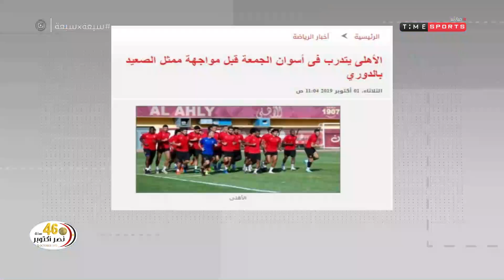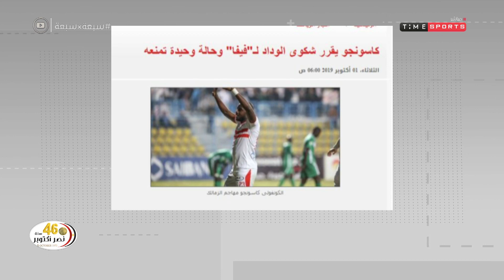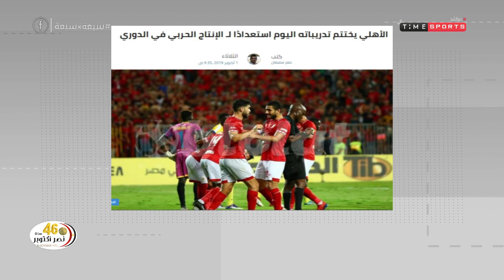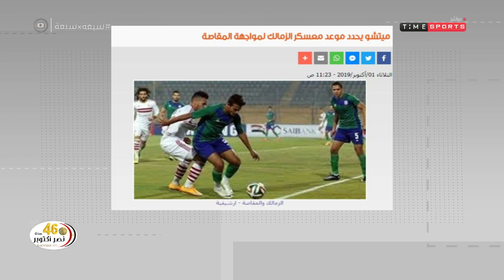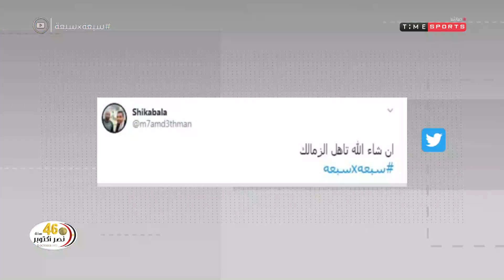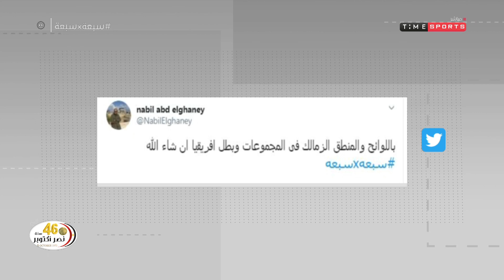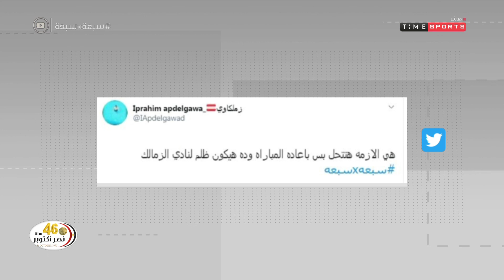7x7 - حلقة الثلاثاء مع (فرح على) 1/10/2019 - الحلقة الكاملة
77x7 - حلقةالثلاثاء مع (فرح على) 1/10/2019 - الحلقة الكاملة